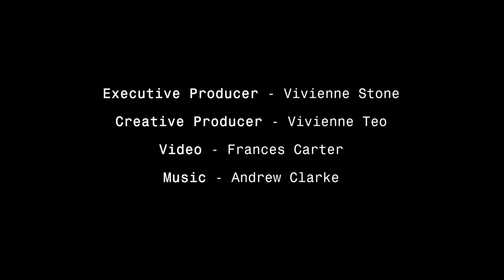McCahon House Gate Dinner, 2019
Christchurch chef Alex Davies and artist Jess Johnson, collaborate on a themed post-apocalyptic dinner party. It was hosted in March 2019 at the McCahon House in Titirangi, New Zealand, as part of their Gate dinner series, which teams up resident artists with New Zealand chefs.

Produced by Frances Carter and Viv Teo